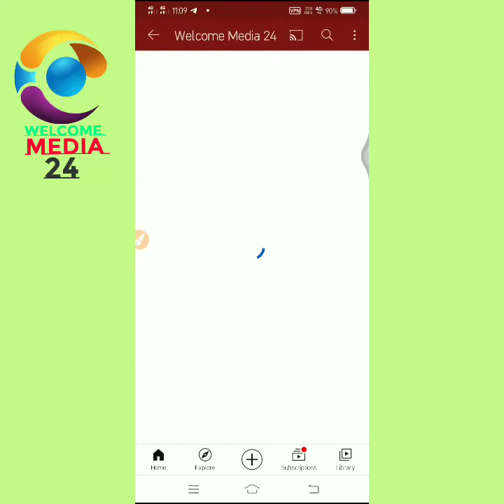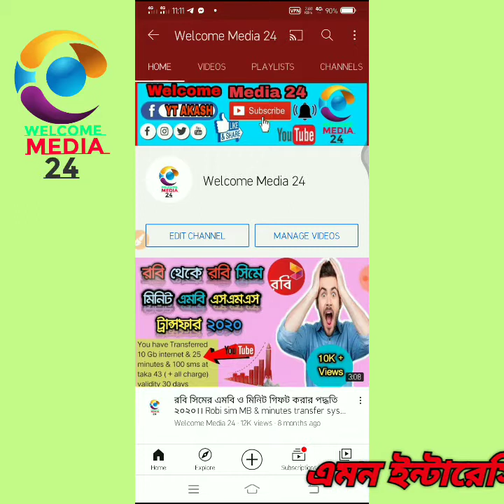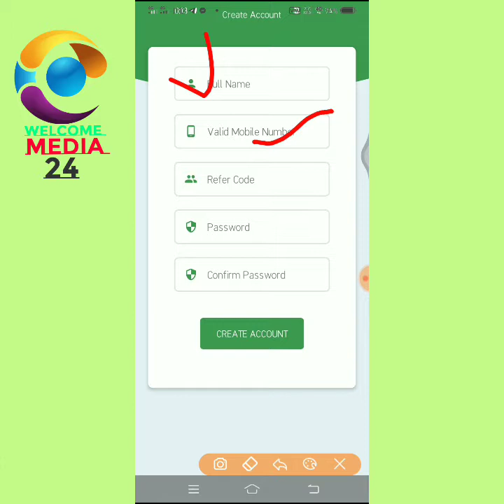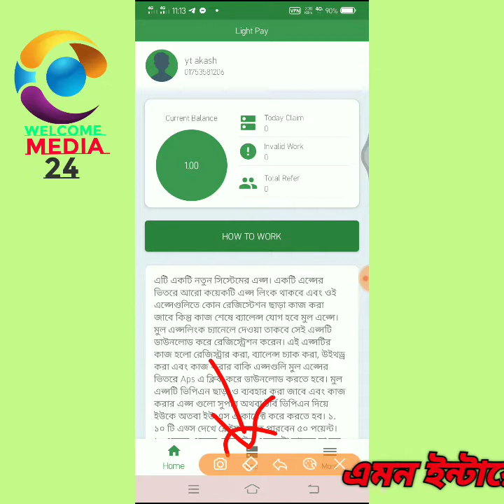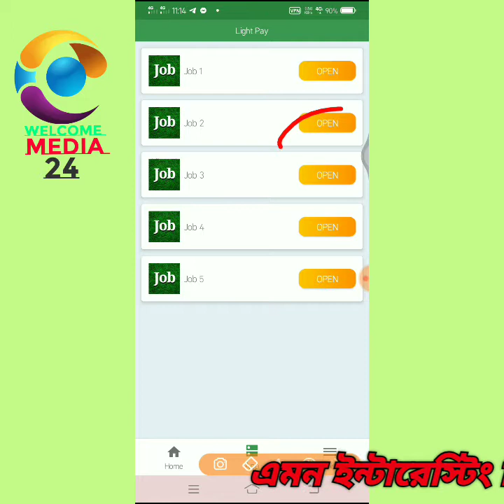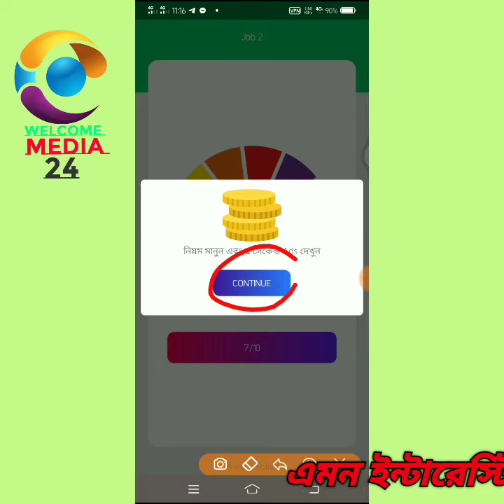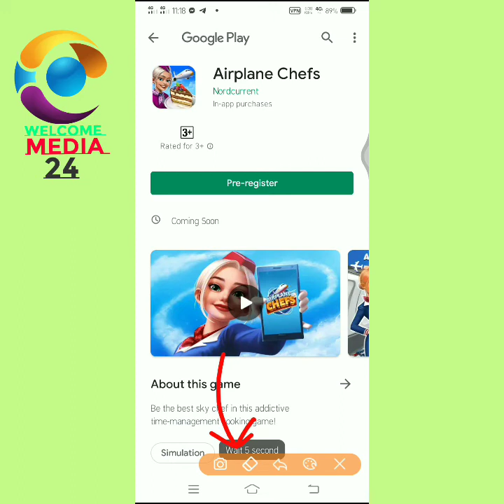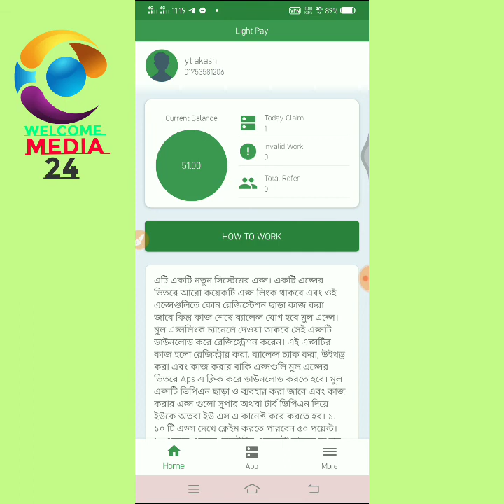ঘরে বসেই প্রতিদিন আয় হবে ১০০ টাকা। Earn money daily 100 tk at home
📢📢 আজকের ভিডিওতে আলোচনা করা হবে, কিভাবে আপনারা দিনে ১০০ টাকা ইনকাম করবেন। তাই এই ভিডিও টি খুব ইন্টারেস্টিং হতে যাচ্ছে। কেননা, আজকের পুরো ভিডিও দেখলে আপনি দিনে নিশ্চিতে ১০০ টাকা ইনকাম করতে পারবেন। তাই ভিডিও টি না কেটে সম্পূর্ণ দেখা'র অনুরোধ রইলো। এই ড্রিসক্রিপসন বক্সে অ্যাপ বা ওয়েবসাইটে সকল তথ্য পেয়ে যাবেন।